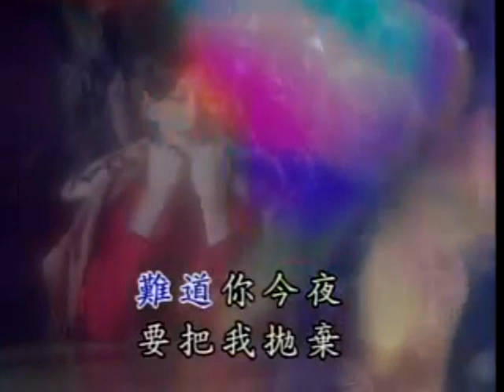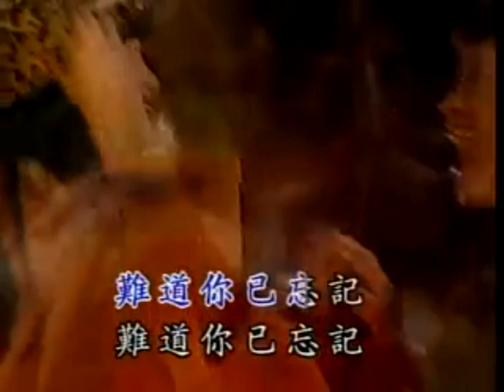今夜台北没有你 KTV